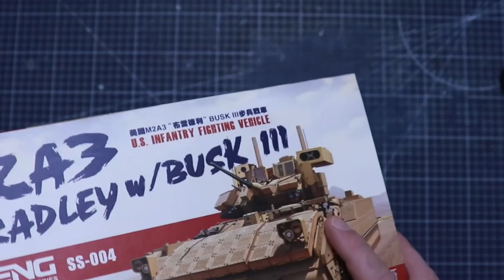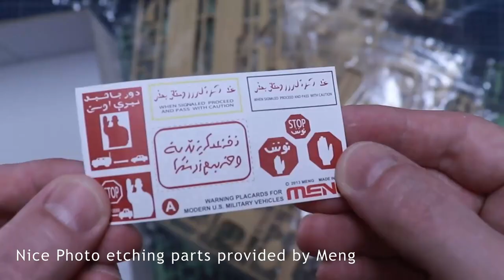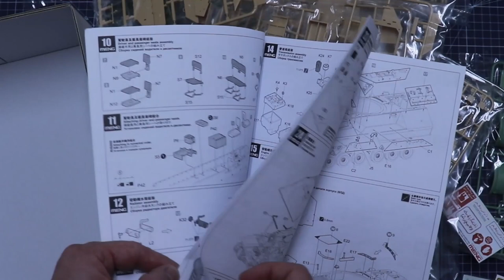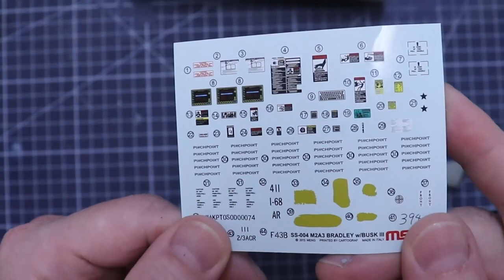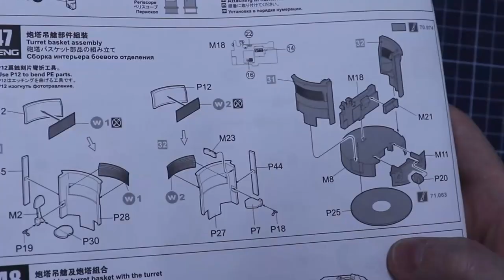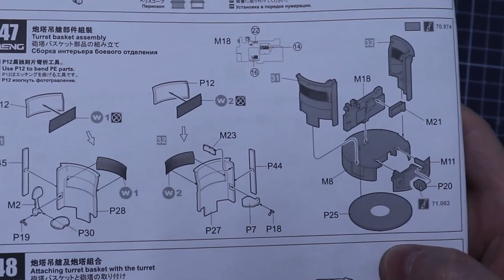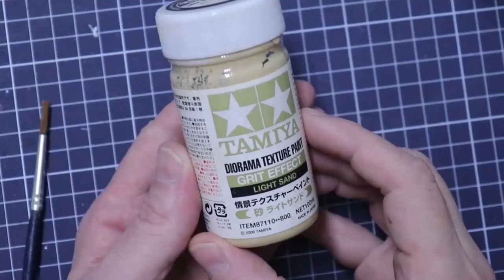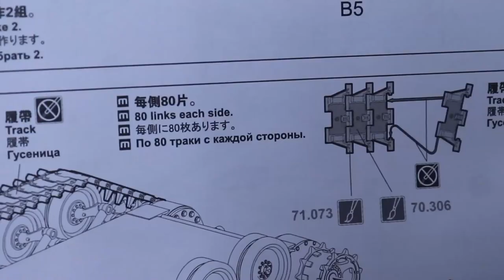1/35 M2A3 Bradley Full Interior Full Build Meng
Today on the workbench, this M2A3 Bradley with Full interior. 1/35 Meng.
If you have any questions, feel free as usual.

Thanks for the beautifull music!